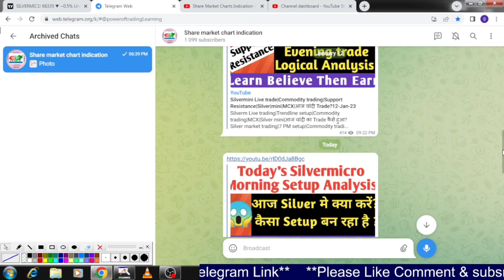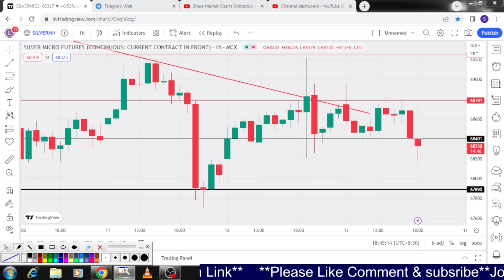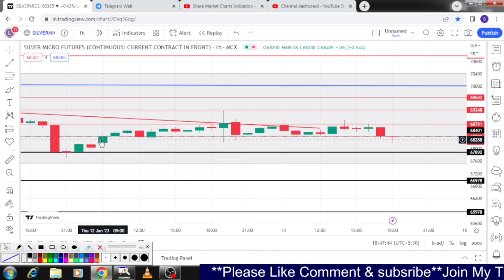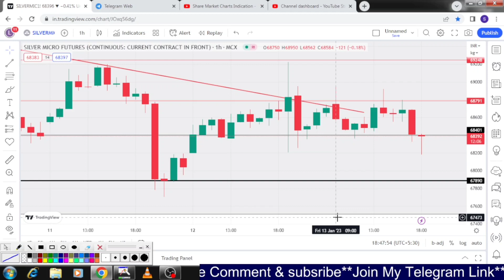Silvermic Live trade|Commodity trading|Support Resistance|Silver|MCX|आज ke चांदी Trade?13-Jan-2023